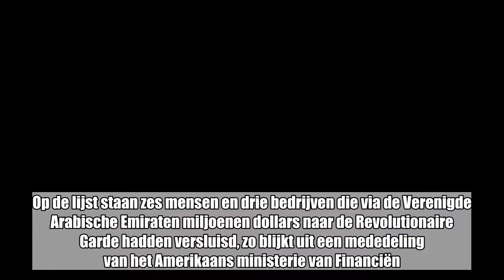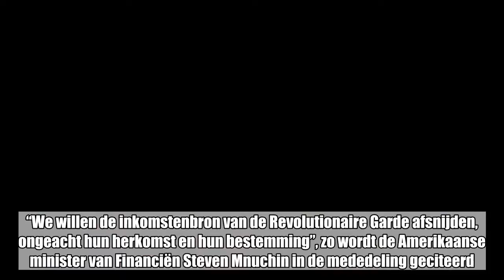Washington sanctioneert netwerk dat Iraanse Revolutionaire Garde financiert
De Verenigde Staten hebben donderdag nieuwe sancties uitgevaardigd tegen Iran. Washington richt zich daarbij meer bepaald tegen een netwerk dat mee instaat voor de financiering van de Iraanse Revolutionaire Garde, het militaire elitekorps van dat land.   Op de lijst staan zes mensen en drie bedrijven die via de Verenigde Arabische Emiraten miljoenen dollars naar de Revolutionaire Garde hadden versluisd, zo blijkt uit een mededeling van het Amerikaans ministerie van Financiën. Volgens dezelfde bron werd het geld gebruikt voor “kwaadaardige activiteiten”. De sancties komen er in overleg met de Emiraten, zo wordt voorts benadrukt.“We willen de inkomstenbron van de Revolutionaire Garde afsnijden, ongeacht hun herkomst en hun bestemming”, zo wordt de Amerikaanse minister van Financiën Steven Mnuchin in de mededeling geciteerd.Het gaat om de eerste sancties van Washington tegen Iran sinds de Amerikaanse president Donald Trump aankondigde zich terug te trekken uit de nucleaire deal met Iran.